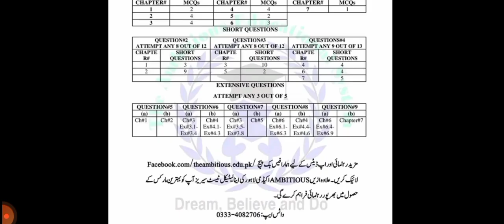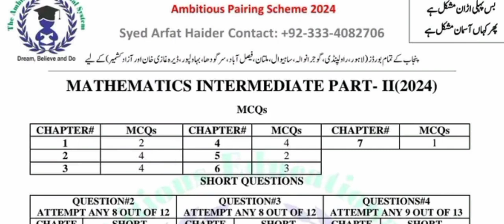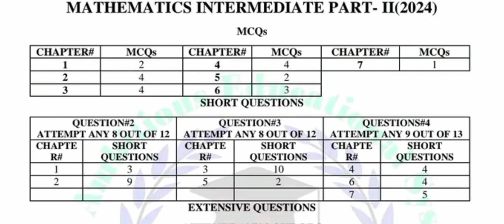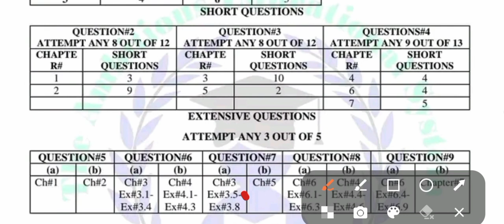12th class math pairing scheme 2024/2nd year math scheme 2024 Punjab board/12th class schemes#12th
12th class math pairing scheme 2024/2nd year math scheme 2024 Punjab board/12th class schemes.